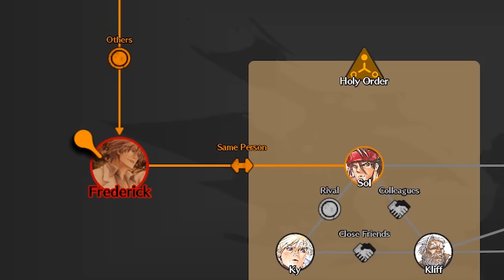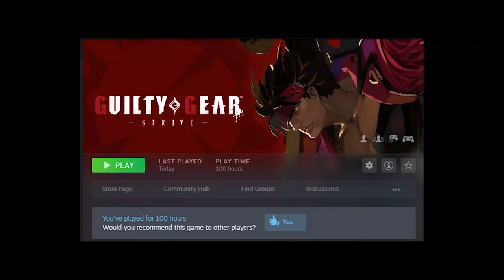Guilty Gear Strive (dunkview)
In Europe this game is called Gabunga Goes to the Dentist.